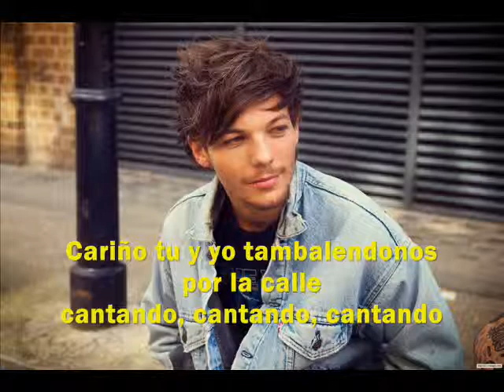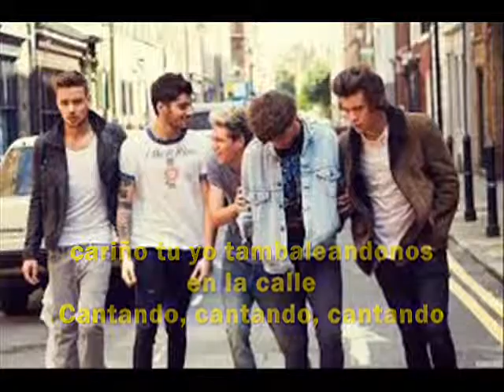One direction -Midnight memories español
Espero les guate